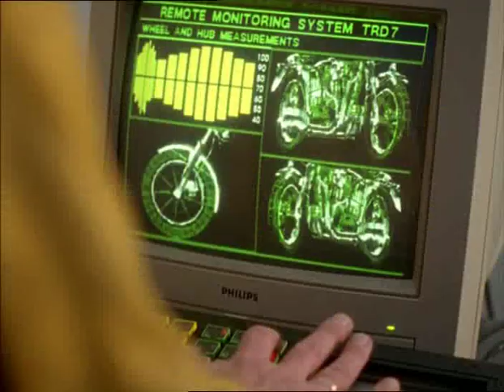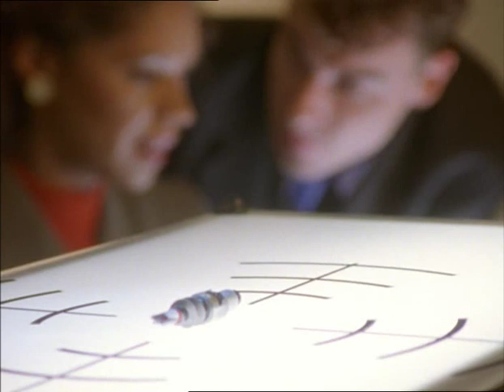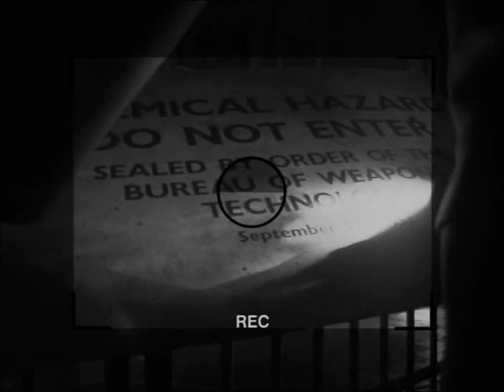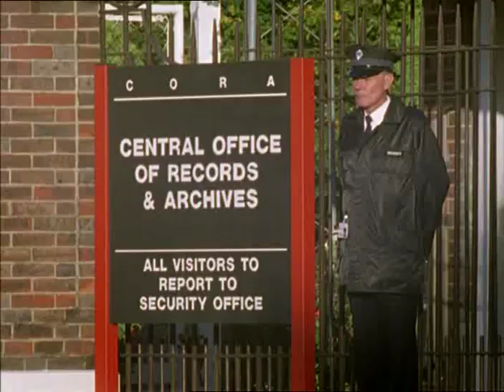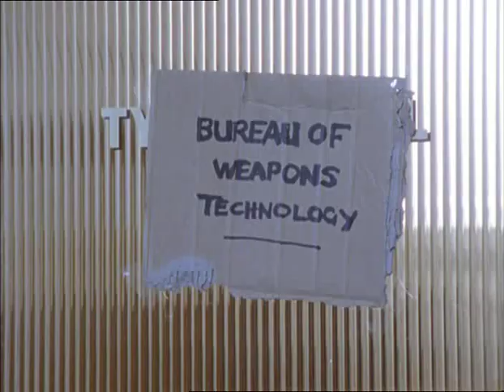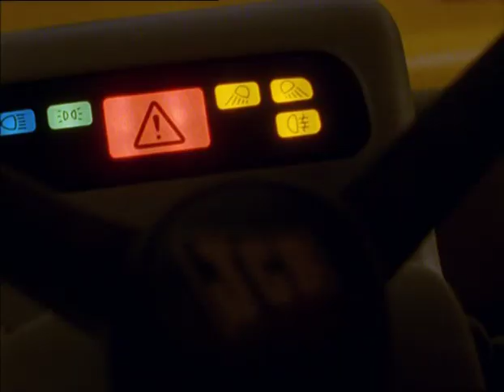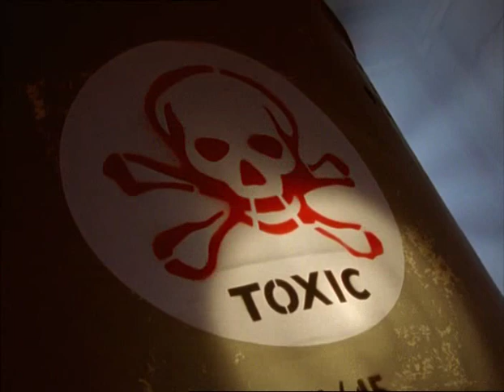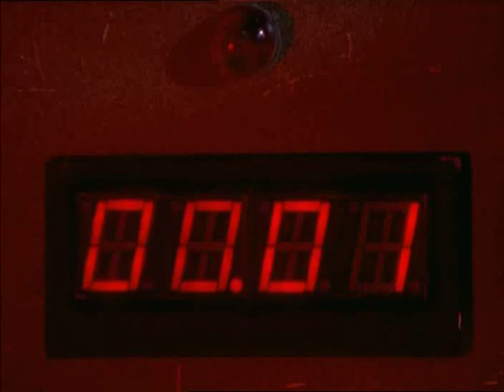Bugs - Series 3, Episode 1 - Blaze of Glory (1997)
During an investigation at a construction site, the team discover a cache of unstable chemical weapons - with disastrous results. First aired 19th July 1997.